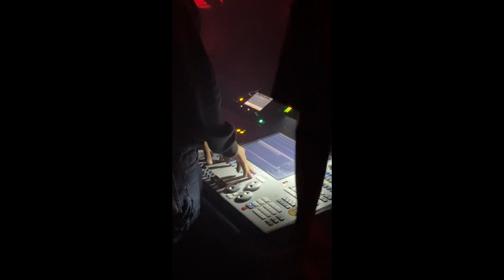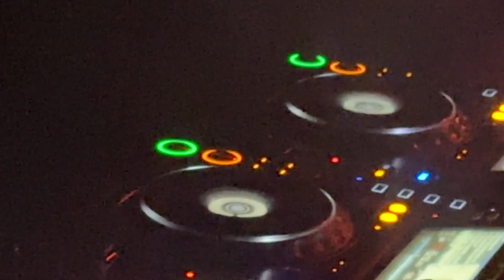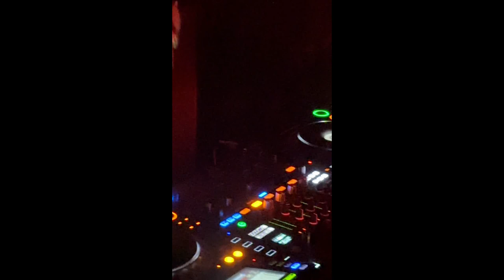Dj Harvey - All Night Long / Potato Head, Bali - 31st March 2023.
Dj Harvey @potatohead_bali

The night started on the rooftop at Sunset Park, but due to the rain (which was fun!), was moved to the Library.

Thanks to Potato Head for the great hospitality, and Harvey for the tunes.
I waited years for this...

Dj Harvey
Dj Harvey All Night Long
Potato Head
Potato Head Bali
Desa Potato Head
Bali 2023